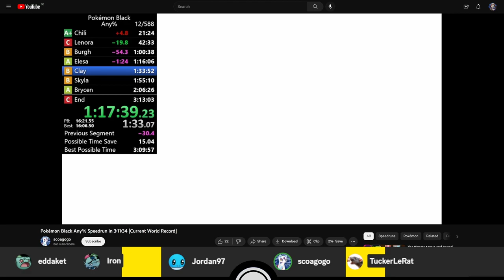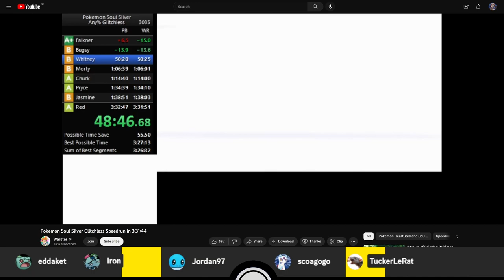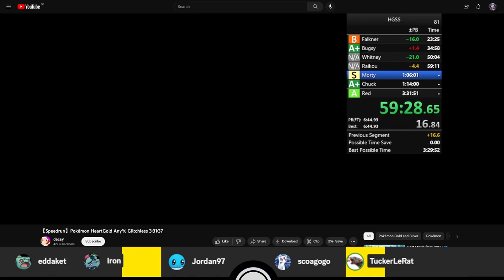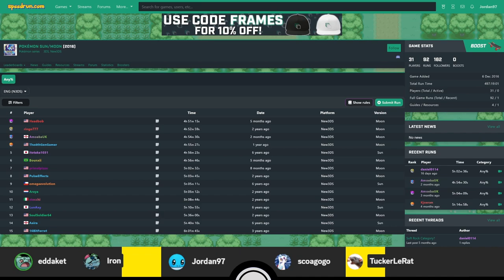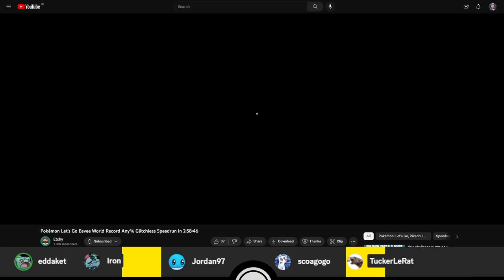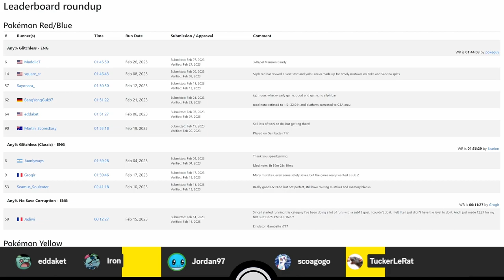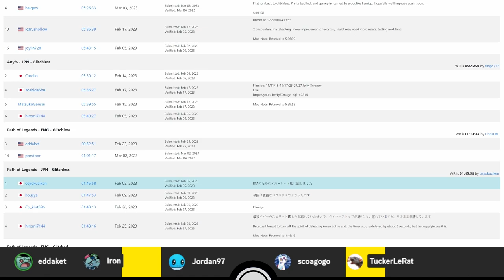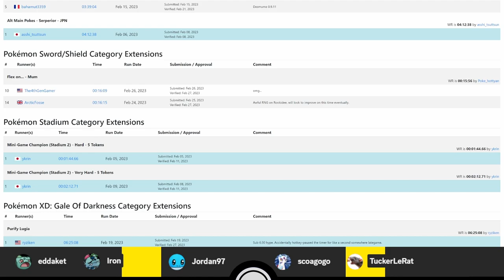Pokémon Speedruns Podcast Season 3 Episode 3 ft. scoagogo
Season 3 Episode 3 of the PS Podcast, featuring special guest scoagogo!
The PS Podcast is a review of Pokémon speedrunning personal bests, route changes and news, hosted by: eddaket, irondre, Jordan97 & TuckerLeRat!

Originally recorded on 4th of March 2023.